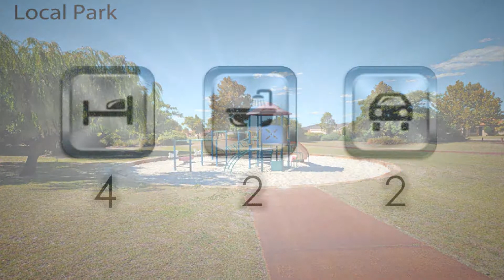49 Babbler Turn, Bennett Springs